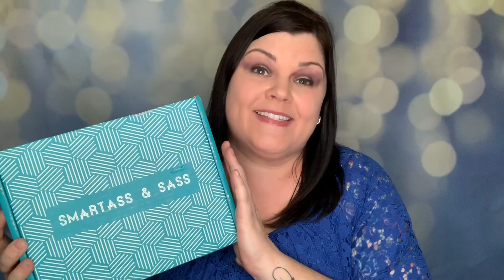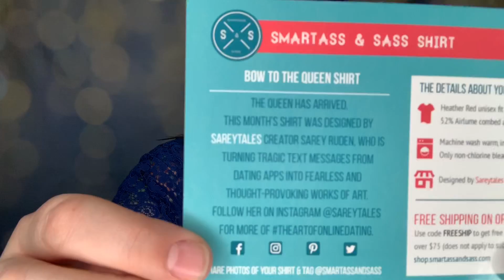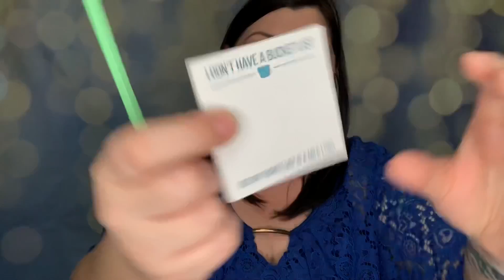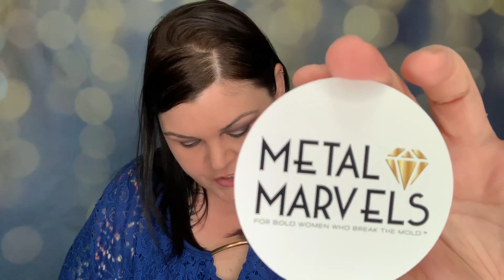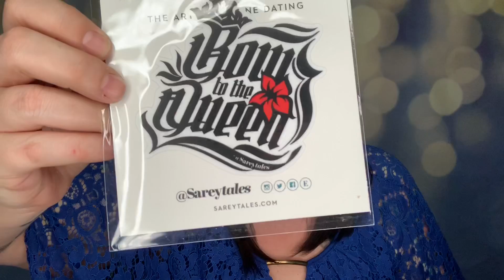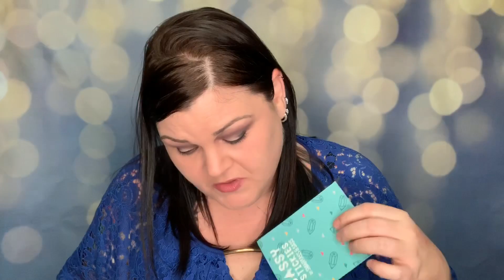Smartass & Sass February Unboxing // OMG SOOO GOOD!!!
Smartass & Sass February Unboxing 2019  💜

Thank you to each and every one of you, if you have been subscribed or if you are newly subscribed, I appreciate your support and look forward to growing my channel with you all!!!

* Luxury Divas LD Accessories Box

* Things I Luv     Get $5.00 off your first box with code:  SHECRAFTY

* VellaBox Candle Box:   - * USE CODE   SHECRAFTY5OFF  at check out to receive $5.00 off

♫ ♪ Music ♪♫
Music beat in this and ALL of my videos & custom intro and outro I purchased directly from:
(Dave has tons of different styles of ♪ beats ♫ readily available for purchase and also does custom tracks -Please ONLY serious inquiries email him, thank you)

NO part of this video may be reproduced, distributed, or transmitted in any form or by any means, including photocopying, recording, or other electronic or mechanical methods, without the prior written permission by myself,  the creator.

💜📬💜 Fan Mail/Letters/Packages 💜📦💜
                              She Crafty
               2575 S US HWY 17/92  BOX#216